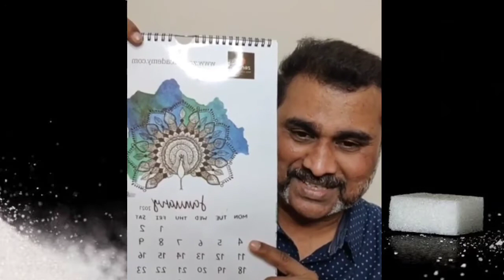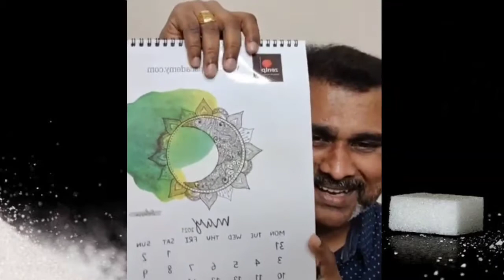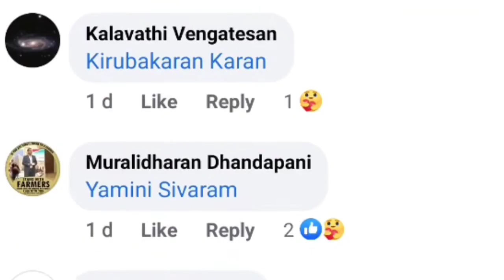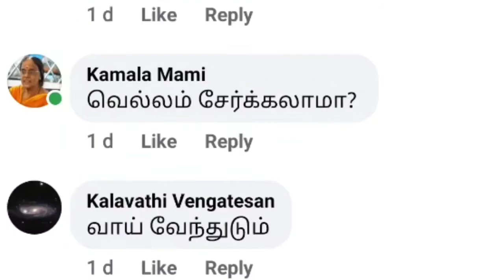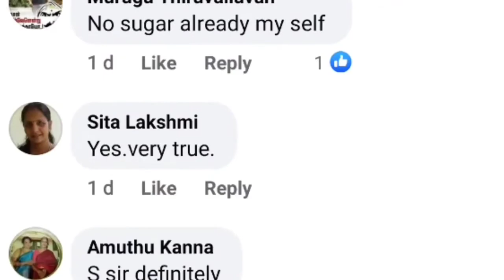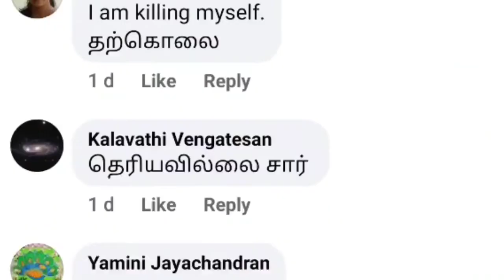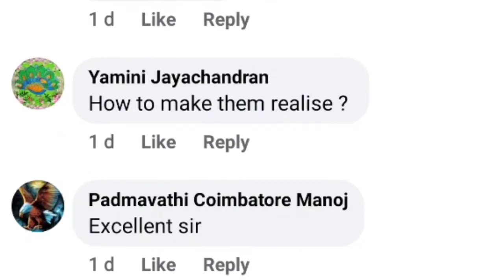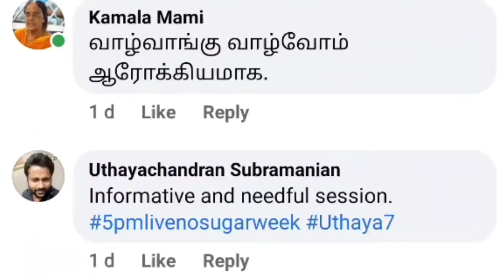Reset Your Life; Week 01; Day 240 - 02/01/2020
Week 1/52 Topic: Sugar
The topic we are going to discuss today is SUGAR.
We have been fighting/ protesting against many things that are not required. We should shift
our focus of protest against the most unwanted things around us. One such thing is Sugar. Instead
of fighting against the main product sugar, we are fighting against the byproduct like molasses
which is used in the production of liquor. First, we have to start our fight against sugar.
So, where does sugar start its journey?

சரி .. புது வருடம் துவங்கியாயிற்று. அடுத்த நிலை கற்றலுக்கு தயாராவோம். ஒரு வருட பார்வை. வாரா வாரம் வகுப்புகள். Projects. அவ்வப்போதைய கற்றலை அவ்வப்போதே Practice செய்யும் மனநிலை. வாழ்க்கைப் பாடமாக மாற்றும் செயல்முறை.

💐 இப்போது நான் என்ன செய்ய வேண்டும் ?

கற்றலுக்கான Form இணைத்தாயிற்றா ? இல்லை எனில் இணைக்கவும்.

💐 சரி. இணைத்தபின் ? அனுப்பிய பின் ?

ஒவ்வொரு வார இறுதியிலும் நடக்கும் வகுப்புகளை கவனித்து, பங்குபெற்று, கிடைத்த பாடங்களை பயன்படுத்தி ..  அதன் அனுபவங்களை பகிர்ந்து ..

💐 52 வாரமுமா?

இந்த குழு கற்றலில் நல்ல உயரம் அடைந்திருக்கிறது. ஆகவே நீண்ட கால கற்றல் உபயோகமாக இருக்கும். அது நமக்குள் வாழ்நாள் பாடங்களை பதிய வைக்கும். எனவே ...52 வாரங்களுக்கும்.

💐 Projects ஐ எங்கு அனுப்ப வேண்டும் ?

நான் உங்களை நம்புகிறேன். ஆகவே அனுப்ப வேண்டியதில்லை. அதே சமயம் எப்படி செய்ய வேண்டும் என்று சொல்கிறேன். அதன்படி பயணிப்போம்.

💐 எனது நட்புக்களை அழைக்கலாமா ?

தாராளமாக ! அதே சமயம் 5pmlive 5pmfamily பற்றி எல்லாம் கொஞ்சம் சொல்லி, அழைக்கலாம். எதுவும் தெரியாமல் வருபவர்களுக்கு .. இங்கே சொல்லப்படும் விஷயம் புரிய வாய்ப்ப்பில்லை !

💐 இதற்கு எதுவும் pay செய்ய வேண்டுமா ?

எதுவும் Pay பண்ண வேண்டியது இல்லை. உங்களின் மாற்றம் மட்டுமே சிறந்த Pay.

💐 சந்தேகங்கள் இருப்பின் ?

Live இல் கேட்கலாம். தனியாக சொல்ல வாய்ப்பு மிக குறைவு. மற்ற Commitments ம் இப்போது அதிகமாகிக்கொண்டு இருப்பதால் ... நிச்சயம் Live இல் கேட்டுக்கொள்வது நல்லது.

💐 வேறு எதுவும் நான் கேட்க விட்டுவிட்டேனா ?

இல்லை. ஒன்று மட்டும் சொல்ல விரும்புகிறேன்.

நல்லதை நினைப்போம்.
செய்வோம்.
பகிர்வோம்.
பயணிப்போம்.